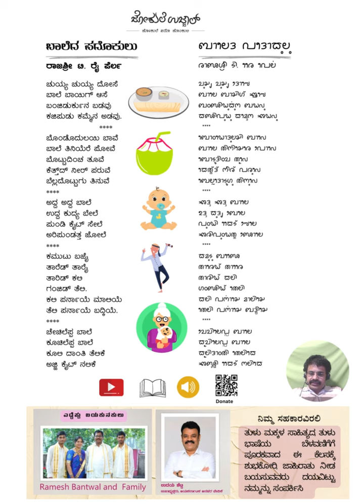Jokule Padokulu#1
ಬಾಲೆದ ಪದೊಕುಲು
- ರಾಜಶ್ರೀ ಟಿ. ರೈ ಪೆರ್ಲ

ಚುಯ್ಯ ಚುಯ್ಯ ದೋಸೆ
ಬಾಲೆ ಬಾಯಿಗ್ ಆಸೆ
ಬಂಜಿಡುರ್ಕುನ ಬಡವು
ಕಜಿಪುಡು ಕಮ್ಮೆನ ಅಡವು.
ಬೊಂಡೊದುಲಯಿ ಬಾವೆ
ಬಾಲೆ ತಿನಿಯೆರೆ ಪೋವೆ
ಬೊಟ್ಟುದಿಂಚ ತೂವೆ
ಕೆತ್ತ್‌ದ್ ನೀರ್ ಪರುವೆ
ಬೆಲ್ಲದೊಟ್ಟುಗು ತಿನುವೆ
ಅದ್ದ ಅದ್ದ ಬಾಲೆ
ಉದ್ದ ಕುದ್ಯ ಬೇಲೆ
ಪುಂಡಿ ಕೈಟ್ ಸೇಲೆ
ಅರಿಪುಂಡತ್ತ ಜೋಲೆ
ಕಮುಟು ಬಜೈ
ತಾರೆಡ್ ತಾರೈ
ತಾರಿಡ್ ಕಲಿ
ಗಂಜಿಡ್ ತೆಲಿ.
ಕಲಿ ಪರ್ನಾಯೆ ಮಾಲಿಯೆ
ತೆಲಿ ಪರ್ನಾಯೆ ಬದ್ಕಿಯೆ.
ಚೇಚಿಲೆಪ್ಪ ಬಾಲೆ
ಕೂಚಿಲೆಪ್ಪ ಬಾಲೆ
ಕೂಲಿ ದಾಂತಿ ತೆಲಿಕೆ
ಅಜ್ಜಿ ಕೈಟ್ ನಲಿಕೆ
ಬಾಲೆದ ಪದೊಕುಲು

Thanks
Sathish Agpala